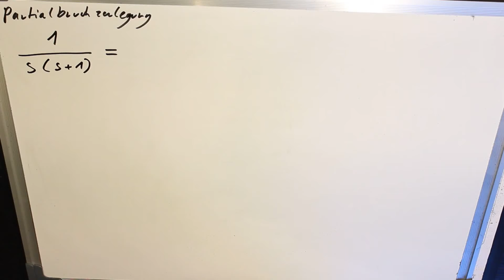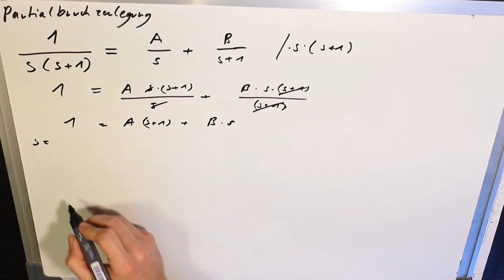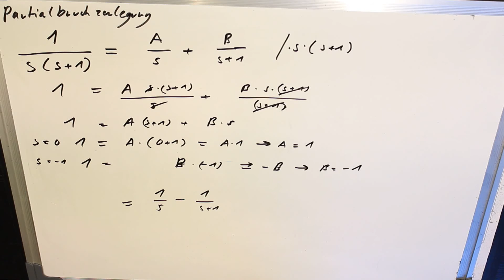Partialbruchzerlegung Beispiel für Laplace Transformation